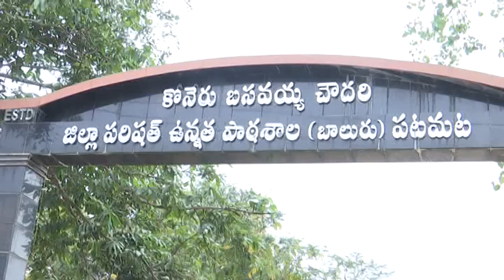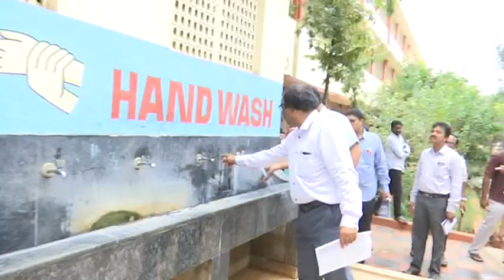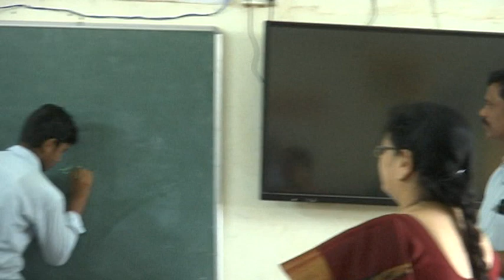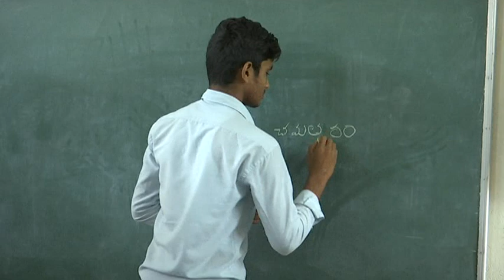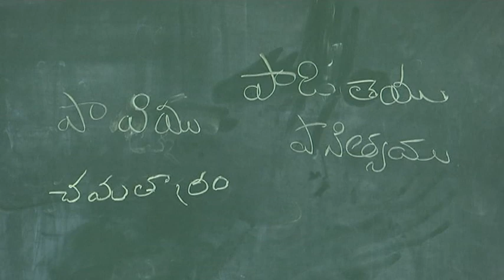NTR District Collector Sri S. Dilli Rao Visited Patamata High School, Vijayawada on 22-11-2022